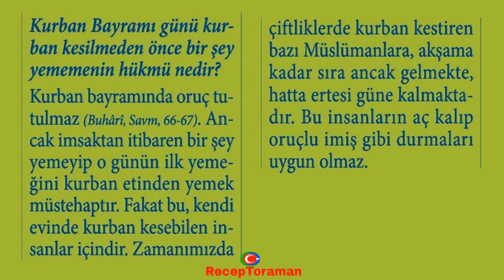Kurban bayramı günü kurban kesilmeden önce bir şey yenebilir mi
Kurban Bayramı günü kurban kesilmeden önce bir şey yememenin hükmü nedir?

Kurban bayramında oruç tutulmaz (Buhâri, Savm, 66-67). Ancak imsaktan itibaren bir şey yemeyip o günün ilk yemeğini kurban etinden yemek müstehaptır. Fakat bu, kendi evinde kurban kesebilen insanlar içindir. Zamanımızda çiftliklerde kurban kestiren bazı Müslümanlara, akşama kadar sıra ancak gelmekte, hatta ertesi güne kalmaktadır. Bu insanların aç kalıp oruçlu imiş gibi durmaları uygun olmaz.

* 7’den 70’e herkesin rahatça öğrenebilmesi, rahatça ezberleyebilmesi için 32 farz nelerdir. Eğlenceli ve orijinal 32 farz şarkıları, şiirleri ve ezgileri ile ilgili çalışmalarımıza ulaşmak için